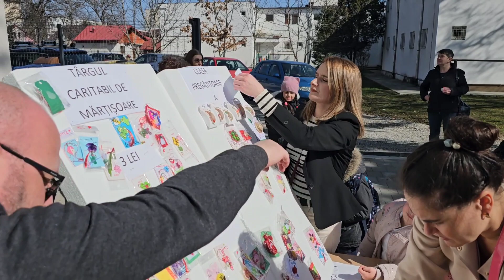CâmpinaTV.ro - Târg de mărțișoare la Școala Gimnazială ”B.P. Hasdeu” Câmpina